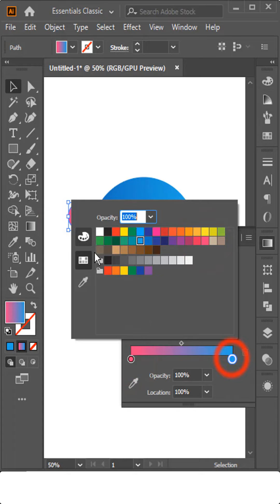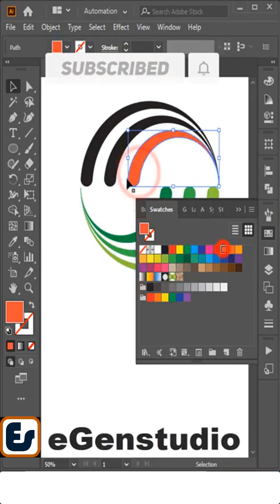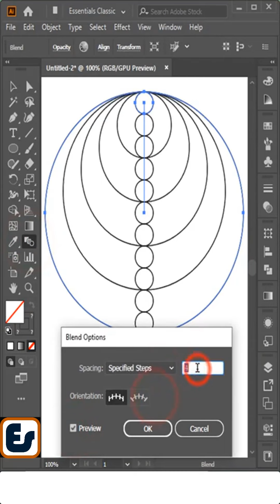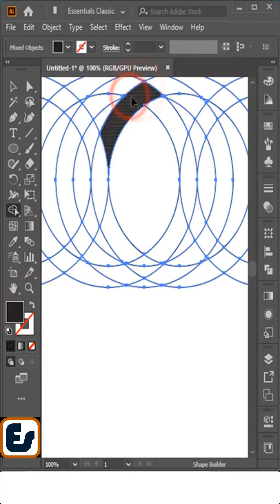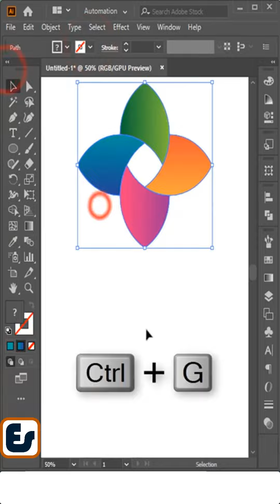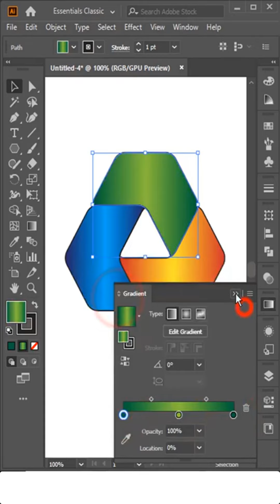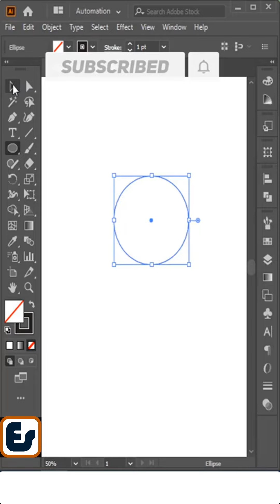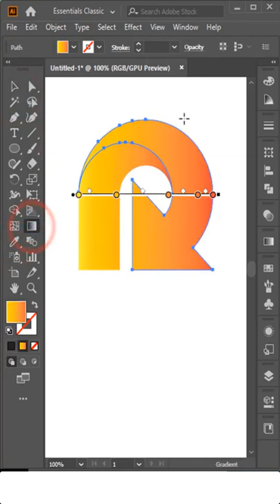Top 10 Logo Design in Illustrator for beginners | egenstudio - Part-3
Top 10 Logo Design in  Adobe Illustrator for beginners |
Adobe Illustrator CC Simple 10 Logo Design Tutorial